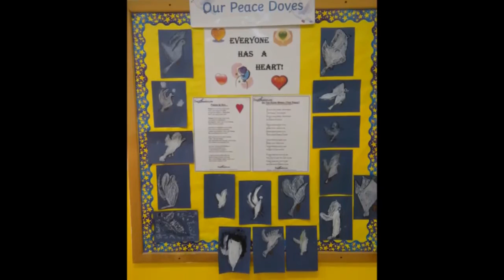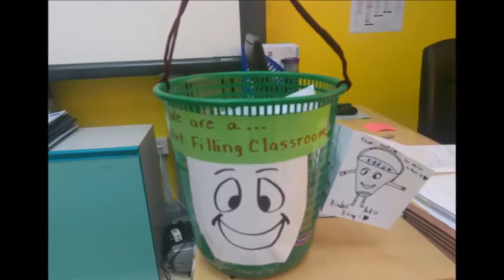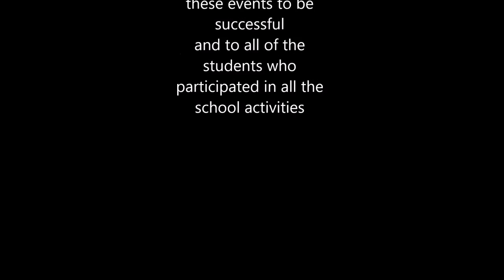Blyth Academy Qatar, November Happenings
We are here showing you the learning and events took place in the month of November as a throwback